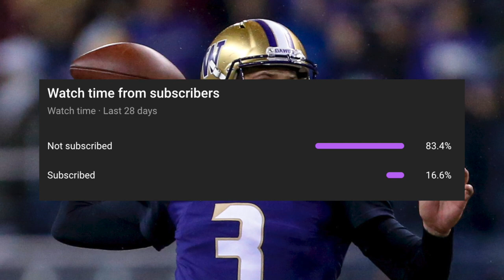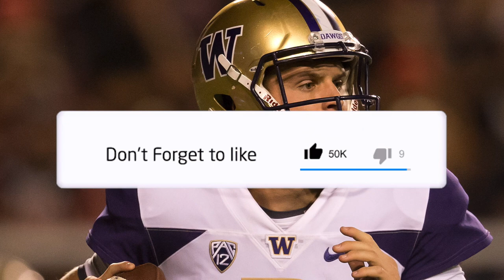He was going to be the GREATEST PAC-12 QB OF ALL-TIME! (What happened to Jake Browning?)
Jake Browning set Pac-12 records and received Heisman votes as only a sophomore. Then his career just completely fell off. What the hell happened?